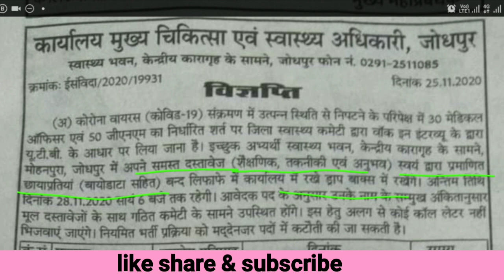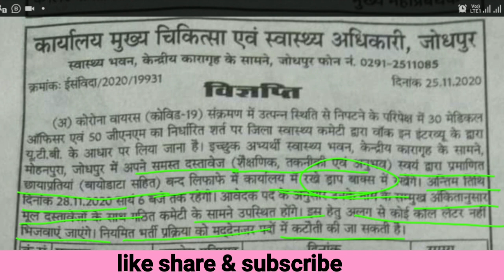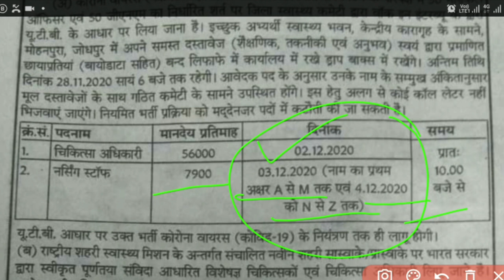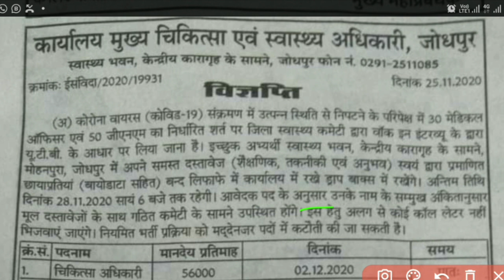U.T.B. Staff Nurse Vacancy in Jodhapur Rajasthan last Date 28 November interview on 03 & 04 December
Pgims Rohtak Exam Paper part -1👆

Pgims Rohtak Exam Paper part -2👆
Join it for Support & Quires 👆
Our members call you about your doubt after join

Join WhatsApp group message on 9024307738

Permanent upsc staff Nurse & Tutor Vacancy 👆

National health Programs &Schemes 👆

CHN Golden Key Points 👆